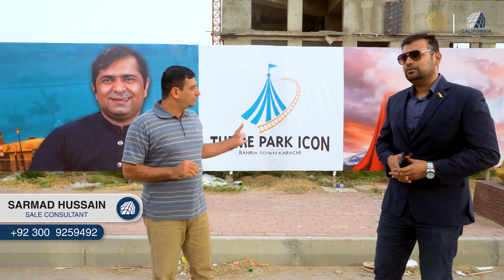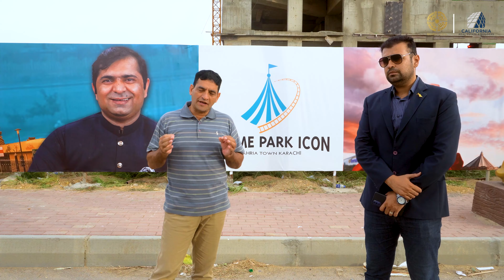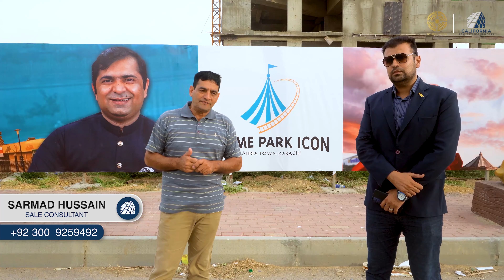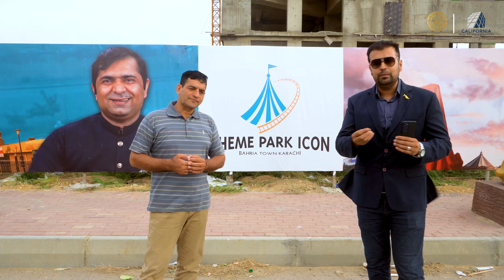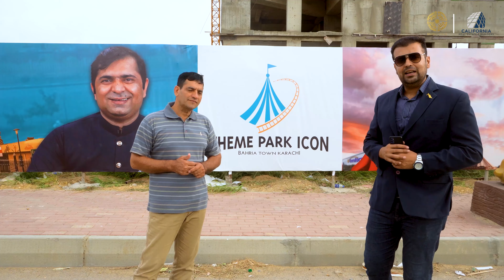Theme Park Icon | Mr. Asad from Pakistan Property Leaders shares his view regarding Theme Park Icon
Theme Park Icon, The 8th residential project is perfect for California Real Estate And Builders promises to be one with magical views. Watch the complete video to learn more about the company.
Get to know about how Theme Park Icon is the perfect residential investment to ensure the growth of your real estate business in the heart of Bahria Town Karachi.